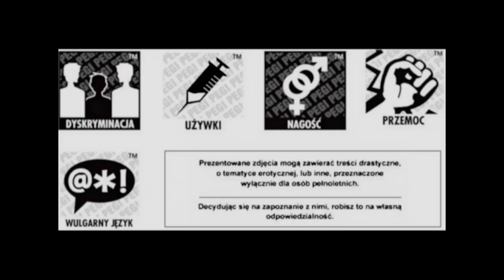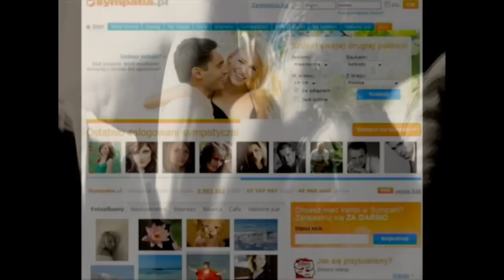BAS DLA MAS - WWW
STUDIO SOWA 2014
Beat: HHSOLID